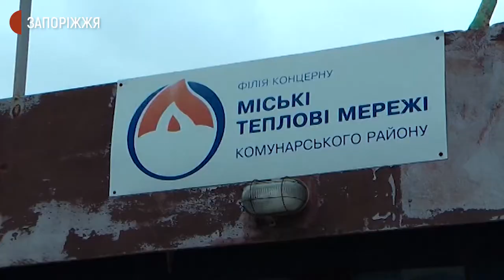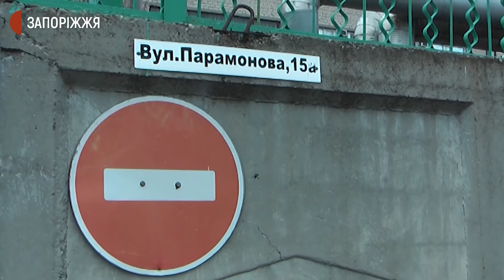Жителі Комунарського району дві доби без опалення | Новини | 21.12.2020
У Комунарському районі Запоріжжя другий день тривають перебої із електропостачанням та опаленням. Без світла та тепла у квартирах протягом 20 та 21 грудня перебували мешканці понад двох тисяч будинків.